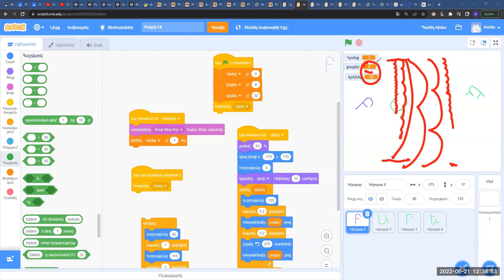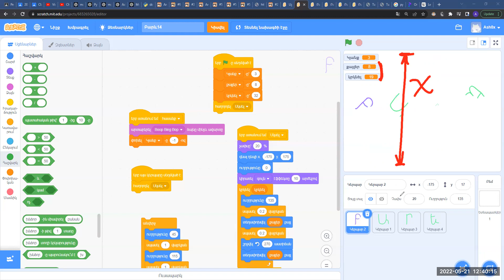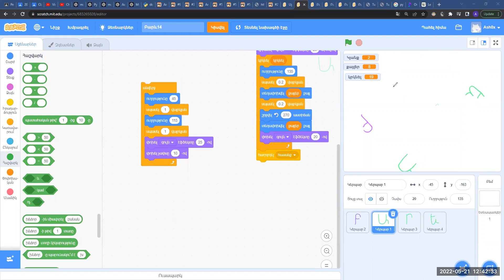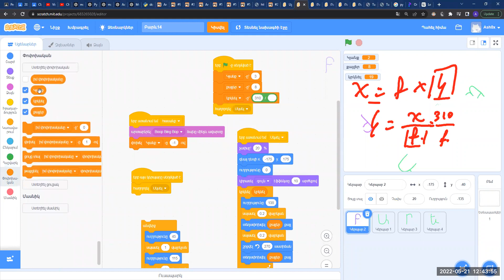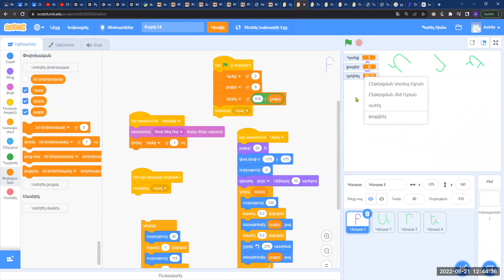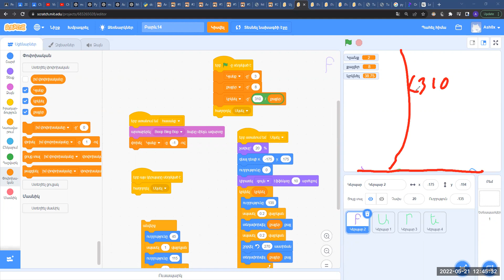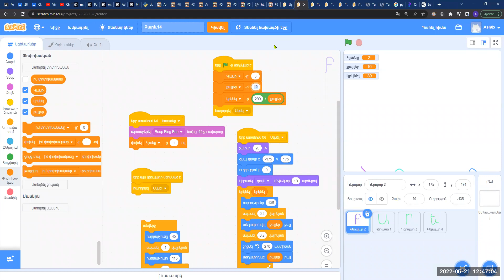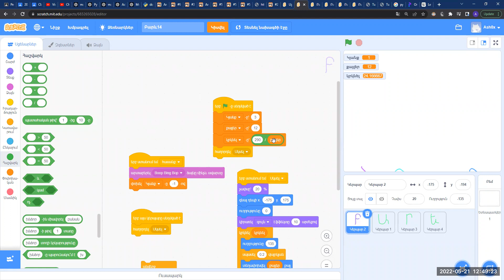Scratch-ով ծրագրավորել #14 (2022)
Սովորիր ծրագրավորել Scratch-ով, հայերեն լեզվով։ Դաս 14։ 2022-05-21

Մարզերի Երեխաները Մարզերում (ՄԵՄ, Children of Regions) անդամների և Աշոտ Նագաշեանի հետ

00:00 Բարև